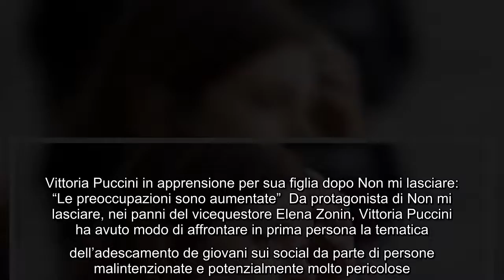Vittoria Puccini in apprensione per sua figlia dopo Non mi lasciare Le preoccupazioni sono aumenta